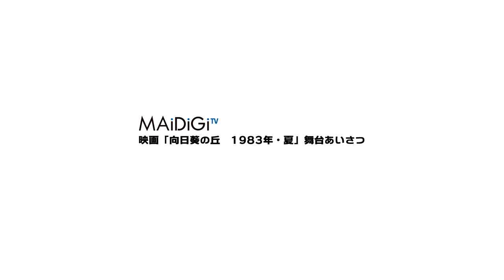藤田朋子、金髪姿を披露！常盤貴子は興奮し過ぎて鼻血？映画「向日葵の丘 1983年・夏」舞台あいさつ１ Tomoko Fujita Takako Tokiwa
女優の藤田朋子さんが8月7日、東京都内で行われた映画「向日葵の丘　1983年・夏」（太田隆文監督）の舞台あいさつに登場した。藤田さんは、涼しげな浴衣姿に、劇中の金髪姿で現れ「（演じたエリカは）アメリカで暮らしていたってことで、じゃあ髪の毛傷んでたほうがいいかなと。パーマをかけて1週間後に脱色する、という美容師さんが『絶対ヤダ！』ということをやりました」とエピソードを告白。続けて「おかげさまでいい感じに脱色されて……脱色を通り越してロッカーな感じになりましたけど」と笑いながら語った。

　一緒に登場した主演の常盤貴子さんは、舞台あいさつで撮影の思い出を聞かれ「車とか飛行機とかなんでもいいんですけど、“大きな鉄”が好きで。だから大井川鐡道は本当に素晴らしい景色でしたね。興奮し過ぎて鼻血が出そうで大変でした」とユーモアを交えて撮影の思い出を披露した。舞台あいさつには常盤さん、田中美里さん、藤田さん、芳根京子さん、藤井武美さん、百川晴香さん、太田監督が出席した。

　「向日葵の丘　1983年・夏」は、8ミリ映画を作るなど田舎町で青春時代を過ごし、卒業前に離ればなれになった多香子（常盤さん）ら女子高生3人組が、30年後にふるさとで再会するが……という内容。22日から公開。

Tomoko Fujita shows off her blonde hair appearance! Takako Tokiwa gets nose-bleeding for being too excited? Stage-greetings event of movie “Sunflower's hill - 1983 Summer” 1

Actress Tomoko Fujita was present at the stage-greetings event of the movie “Sunflower's hill - 1983 Summer” (directed by Takafumi Ota) held in Tokyo on August 7th. Fujita appeared with blonde hair like in the movie along with a sexy costume, and disclosed an episode "(her character - Erika) As I live in the U.S., I think that I may hurt the hair instead. I have done the thing that is "absolutely hated" by barber. It is curling and then bleaching the hair after one week".